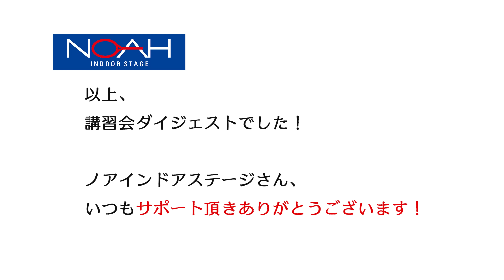【NOAH講習会】コーチを募集しています！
サポート頂いているノア・インドアステージさんの
講習会に参加してきました！
全国のNOAHでソフトテニスのコーチを募集しています！